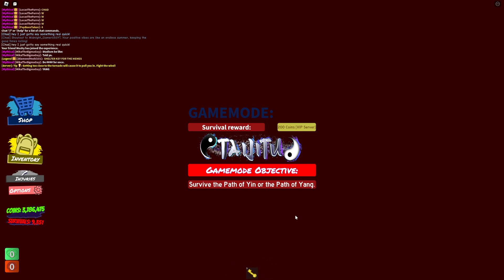TAU - TAIJITU, THE BALANCE FALLS [43]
Novelure's first appearance on the channel! With it being a battle against Yang, will Novelure get her first survival required to face her fear?

Timeline